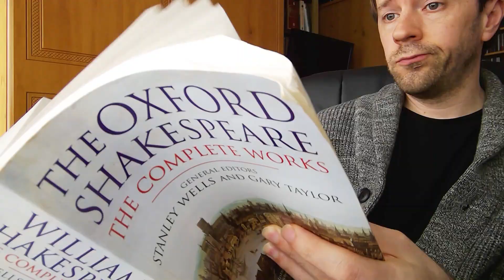An Actor's Life (in 2021) - Kevin James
An Actor's Life (in 2021)
Written and performed by Kevin James